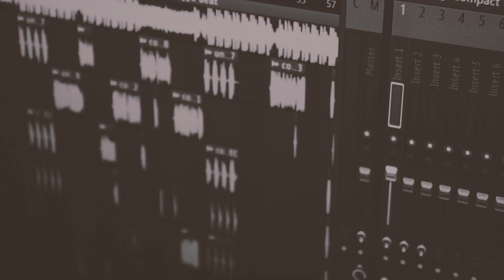Хоккаидо - Casino EP (MMXX)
Анонс к выходу EP "CASINO" (21/01/2019)

prod. Sinato